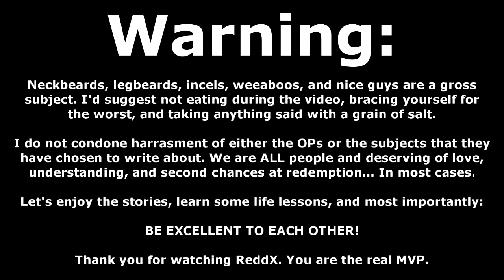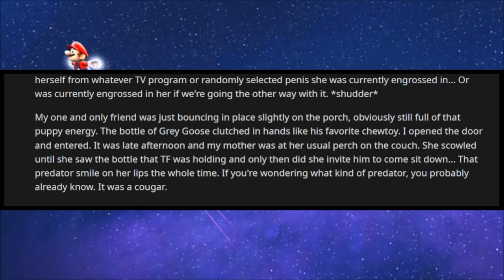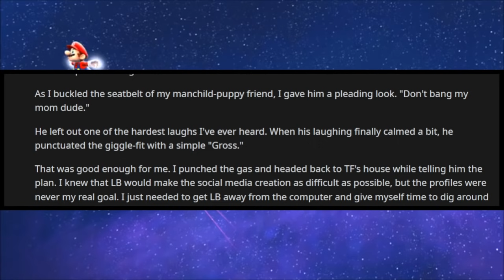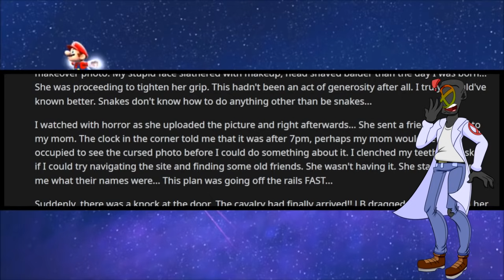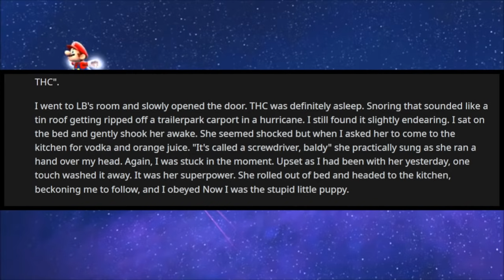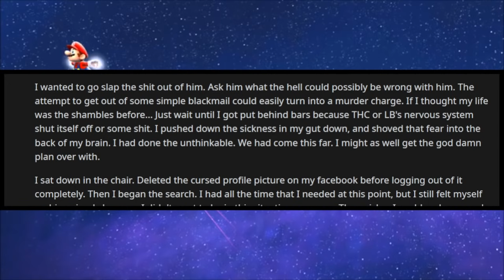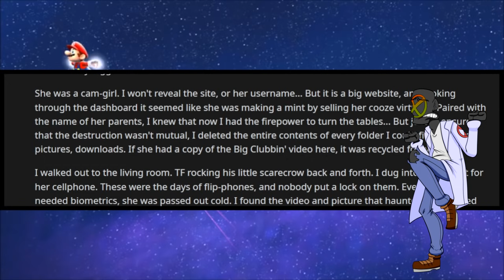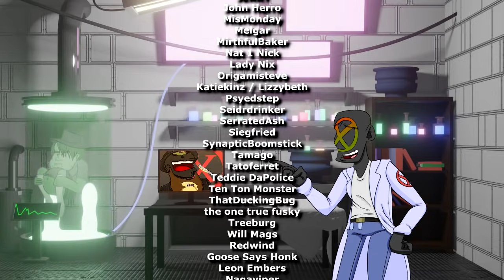r/LegbeardStories | STEALTHBEARD RETURNS AND IT IS ONE OF THE WORST THINGS I'VE EVER HEARD!! BAD OP!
In this episode of r/LegbeardStories we meet Stealthbeard and her friend Thiccy Chick. The OP doesn't let on much of what goes on in this legbeard saga, and it takes a while to go places... But I have to admit that I like the extensive inner monologue during this legbeard story. Definitely a different flavor than we usually get.

Have you ever met a neckbeard or a legbeard? They are frustrating to deal with, but luckily you aren't alone! These r/legbeardstories from Reddit are among the top posts of all time and include some of the funniest Reddit stories ever posted on the legbeard stories subreddit! rSlash LegbeardStories have all kinds of funny legbeards in them, but especially the nice girl. And the weeaboo. There is a wide spectrum of neckbeards, and this is but a small slice of it.

Listening to ReddX's legbeard stories playlist is a great experience! These neckbeard stories Top Posts of All Time from Reddit are made for you to enjoy any time you feel like it, so be sure to save my rSlash legbeard stories playlist to your favorites!

While there are many rslash channels that read r/legbeard stories and r/prorevenge from reddit, each channel has their own way of performing them.

Some of the top rSlash subreddit narration channels I recommend checking out are the original rSlash, Redditor, fresh, r/Bumfries, VoiceyHere, Mr Reddit, Storytime and Darkfluff. These Reddit story channels inspired me to start my own Reddit story channel, with a focus on legbeard stories and at times going into the r/pettyrevenge and r/choosingbeggars subreddit as well.

Because most of my audience prefers Neckbeard Stories of Reddit, I tend to just stick with reading the r/EntitleParents Top Posts of All Time. But I also enjoy getting up close and personal with legbeards and weeaboos from time to time.